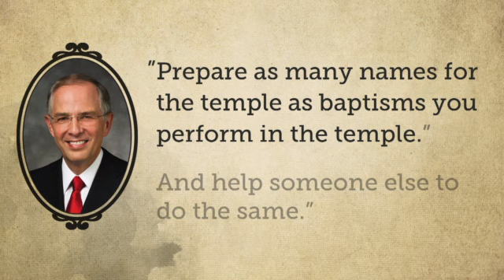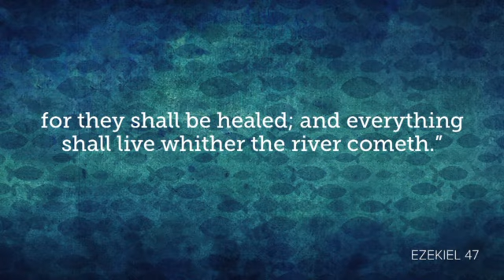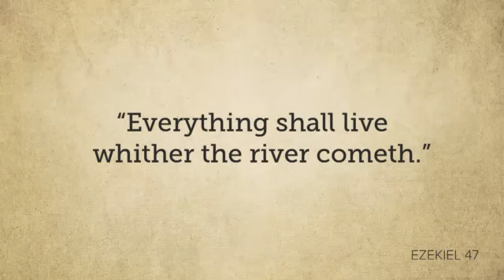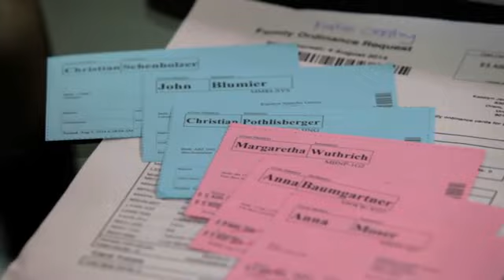2016 02 04 and the river will grow 360p eng